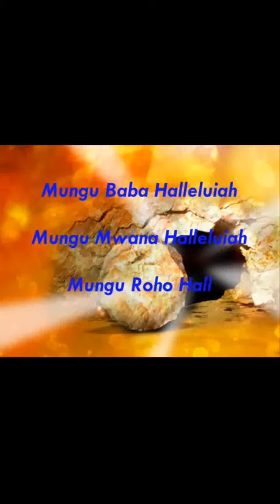Mwamini Mungu: ni Mungu anaweza